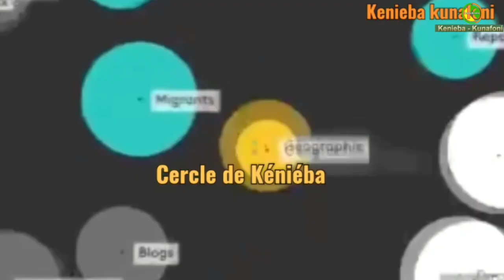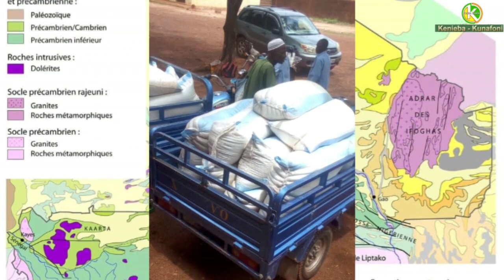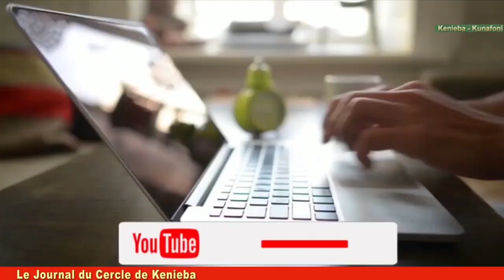Kénéiba:Le chef du village de Dabia, M. Famara Keita, a reçu l'insigne par M. Salif Oumar Maiga.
Kénéiba:Le chef du village de Dabia, M. Famara Keita, a reçu l'insigne honorifique et Drapeau des mains du sous-préfet central, M. Salif Oumar Maiga.

La cérémonie qui s'est tenue le 21 août 2023 àDabia,en présence du maire M. Modibo Keita.

Les détails de ces événements peuvent être trouvés sur la chaîne YouTube, Facebook, Tiktok et Telegram de Kénieba kunafoni WebTV.

 Les journalistes Mamadou Magassa,Tamacoudou Camara et Fatoukoun Fofana donnent tous les détails,dans leur média local Kénieba kunafoni, la voix des sans voix.